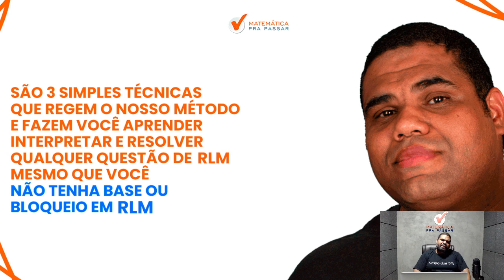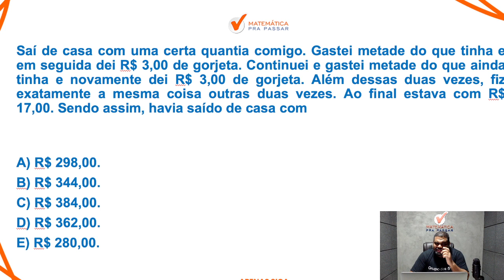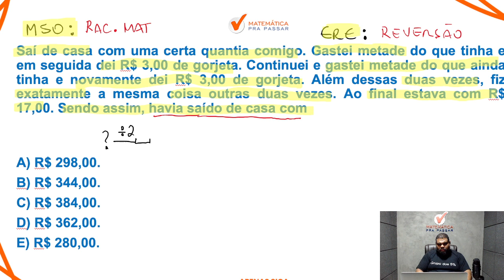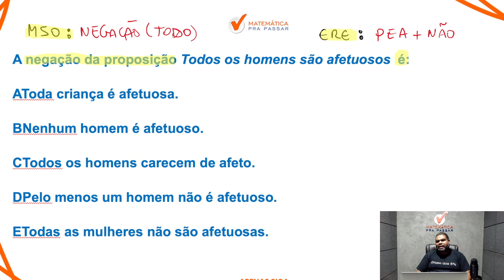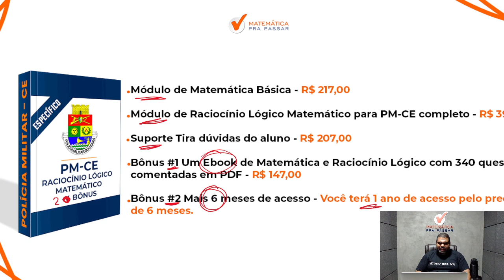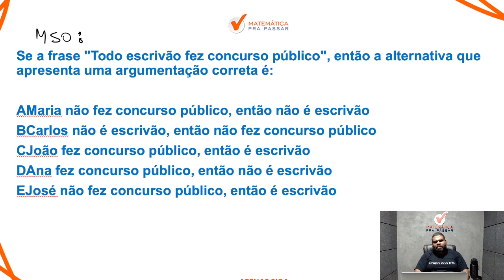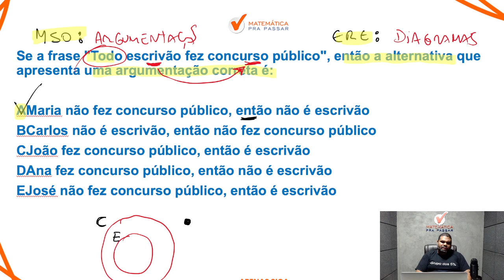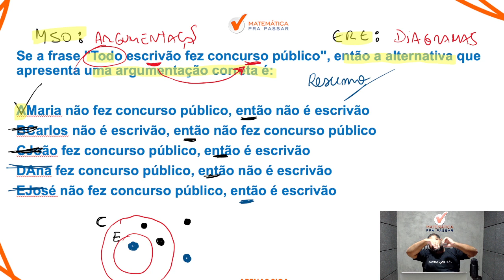Como Estudar RLM na PM-CE - IDECAN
Você não sabe Como Estudar RLM na PM-CE - IDECAN?

Você terá um passo a passo para aprender Raciocínio Lógico Matemático para PM CE e sair na frente de muitos concorrentes, e mandar muito bem na PM CE.

Agora basta dar o play no vídeo e aprender com o Método MPP Como Estudar RLM na PM-CE - IDECAN